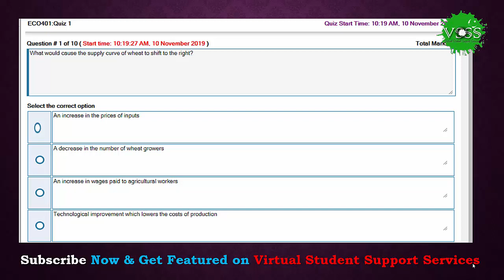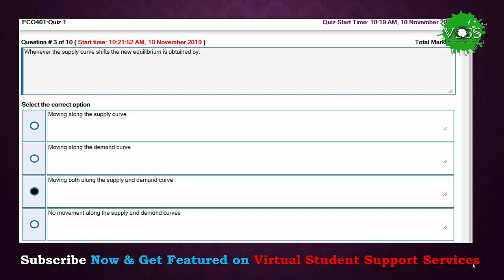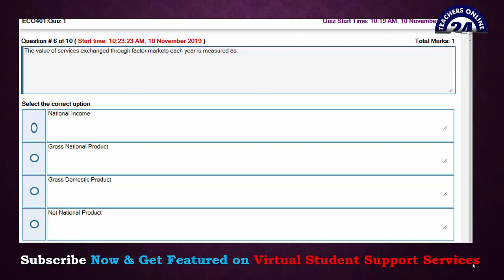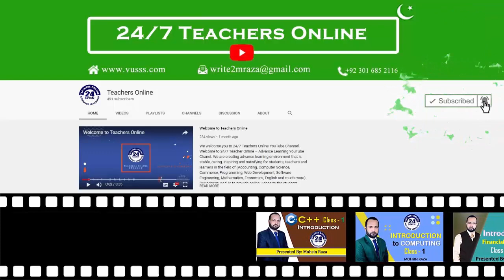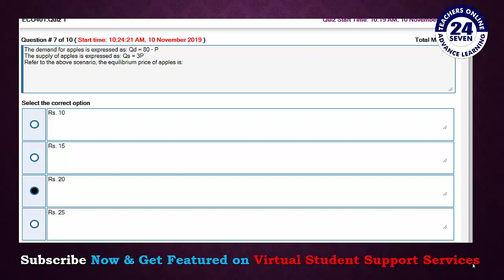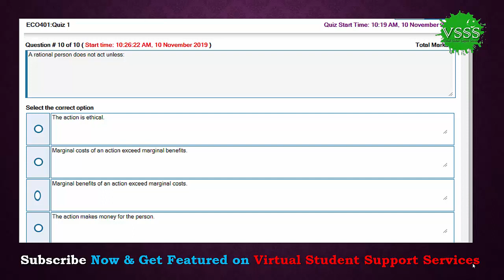SOLUTION Quiz No 1 ECO401 Economics Fall 2019